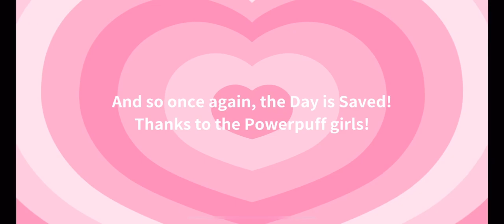Powerpuff Girls SMASH - Episode 2 - Gameplay Walkthrough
Episode 2 of Powerpuff Girls Smash.